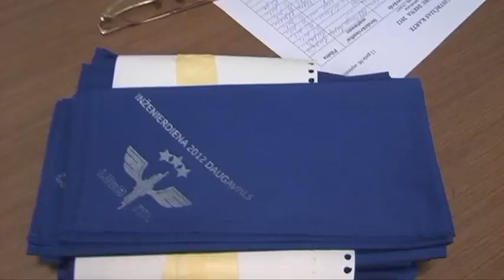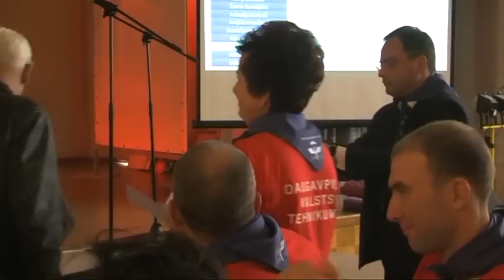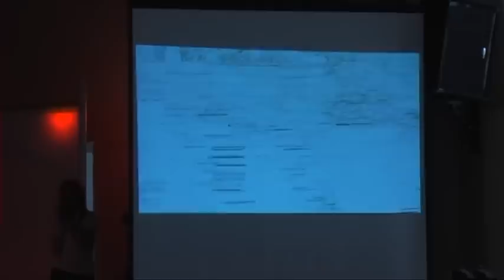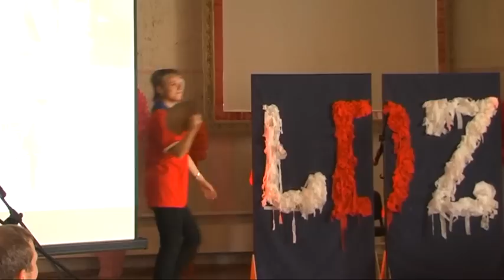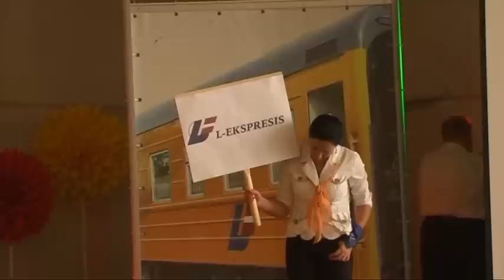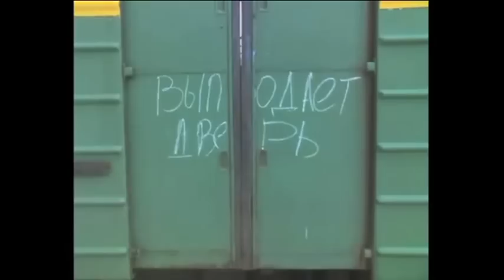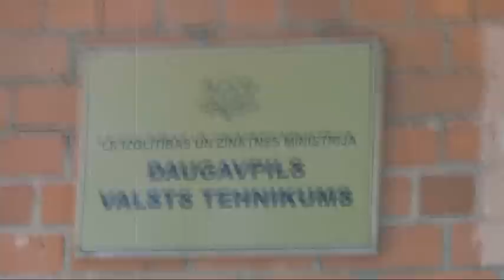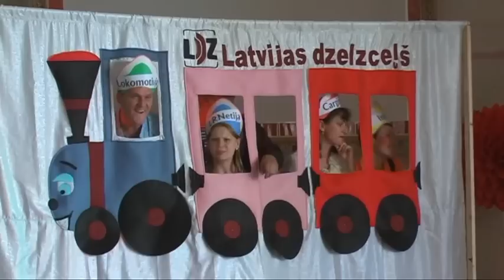LDzBITA Inženieru diena 2012 Daugavpils Valsts tehnikumā full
Jau divpadsmito reizi pēc kārtas šī gada 8. septembrī Latvijas Dzelzceļnieku biedrības Inženiertehniskā apvienība organizēja ikgadējo Inženieru dienu. Šogad konkursā piedalījās komandas no Liepājas, Jelgavas, Daugavpils un Rīgas. Viesu vidū bija arī Lietuvas dzelzceļa pārstāvji. Sveikt dzelzceļniekus bija ieradusies Daugavpils Domes priekšsēdētāja Žanna Kulakova.

Inženieru dienas ir lieliska iespēja pierādīt savus spēkus, parādīt sevi un veicināt sadarbību ar kolēģiem visā Latvijā. Konkursa tēma bija "Pieci gadi- piecas meitas", kas atspoguļo koncerna „Latvijas Dzelzceļš" vēsturi. LDz inženieri un Daugavpils Valsts tehnikuma komanda demonstrēja ne tikai profesionālās prasmes un zināšanas, bet arī savu radošo potenciālu.